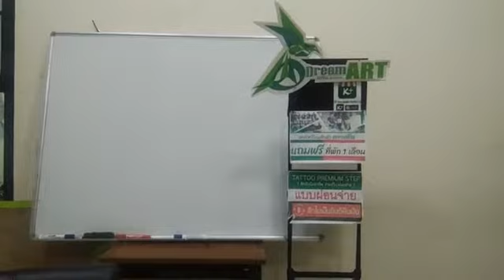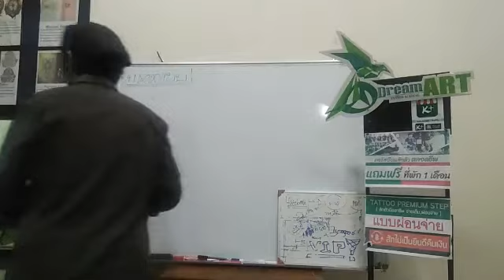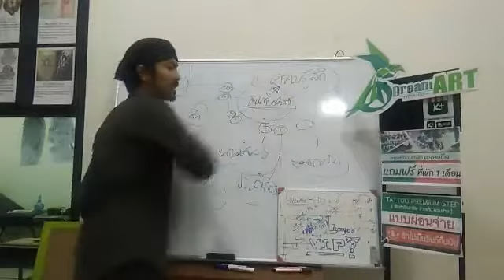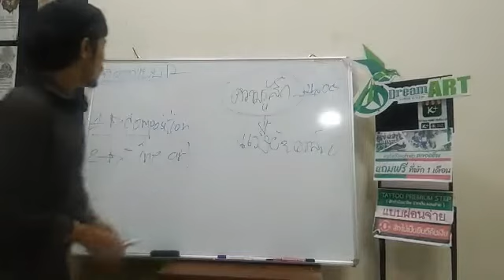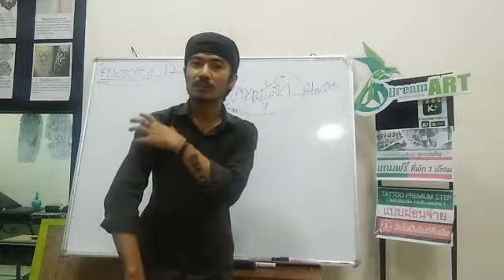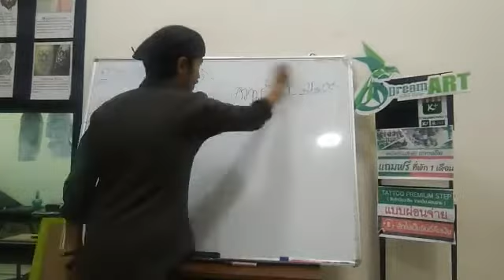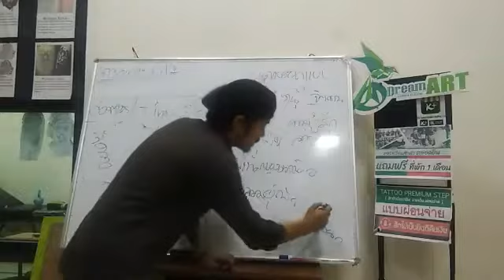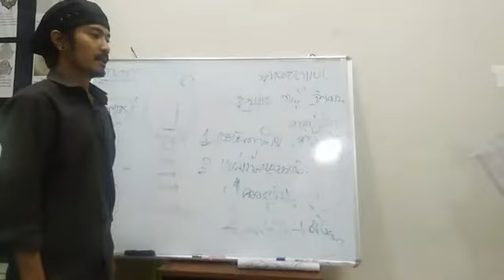Live 28/11/61 ออกแบบงานศิลปะให้มีพลัง !! บรรยายโดยครูหนึ่ง | Dream Art Tattoo Academy สอนสักลาย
📌รับสมัครนักเรียนสักตัว รุ่นที่ 4 จำกัดเพียง 10ท่าน📌
💌ใครที่มีความฝันอยากทำงานด้านศิลปะแต่ไม่มีพื้นฐานเริ่มต้นไม่เป็น จับจุดไม่ถูก
💌ใครที่อยากมีรายได้เพิ่มจากศิลปะหรือวิชาชีพ
💌ทุกคนมีศิลปะในตัวเอง เพียงแค่ค้นมันออกมาแล้วใช้มันสร้างความสุข สร้างรายได้ให้กับคุณ
คอร์สเรียนสักตัวจากทาง DreamArt
• ไม่มีพื้นฐาน วาดรูปไม่เป็นไม่ใช่ปัญหา
• สอนแบบก้าวกระโดดจากคนที่ไม่มีพื้นฐาน จนถึงรับงานสักเองได้
• ไม่ได้สอนแค่เทคนิค เราสอนแบบมีหลักการ ทั้งทฤษฏี และ การวาดรูป
• เรียนออนไลน์แบบสดๆ พร้อมมีVDOไว้ทบทวนบทเรียน พูดคุย สอบถาม ตลอดชีพ
• เรียนจบแล้วมีใบประกาศรับรอง
• ฟรีสอนเทคนิคการ DRAWING SPEED จากวาดไม่เป็น จนวาดได้ทุกอย่าง
หลักสูตร ตัวล่าสุดจากครูหนึ่ง DreamArt ที่ขัดเกลาจากประสบการณ์สอนมากกว่า 500 คน ทั้งในและต่างประเทศ
ขัดเกลาให้คุณ
💌 โฟกัสแต่จุดที่ใช่ ปรับใช้กับสิ่งที่ชอบ 💌
• คนที่ความฝันอยากเป็นช่างสักแต่ยังหาจุดเริ่มต้นไม่ได้
• ผู้ที่อยากเรียนแบบก้าวกระโดด ไม่อยากเสียเวลากับเรื่องไม่จำเป็น
• ผู้ที่อยากเพิ่มศักยภาพทั้งด้านทักษะการสักตัว และ ทฤษฏีการสักตัว
• คนที่มองหาอาชีพเสริมนอกจากงานประจำที่ทำอยู่
• คนที่กำลังมองหากลุ่มสังคมช่างสัก ที่สามารถแลกเปลี่ยน พูดคุย แชร์ประสบการณ์
• ผู้ที่ไม่มีเวลาเรียนเยอะก็เรียนได้ เพราะคอร์สเรายืดหยุ่น ตั้งแต่ 15 วันถึงตลอดชีพ และยังสามารถเรียนออนไลน์ได้อีกด้วย
💌 ไม่เริ่มต้นในวันนี้ จะ"ไม่มี" ความสำเร็จในวันหน้า 💌
Step 1: ทฤษฏีผิวหนัง / อุปกรณ์ที่ควรรู้ / การสักลงเส้นและการสักลงสีทึบ
Step 2: เทคนิคการเดินเส้นแสงเงา และเทคนิคการลงแสงเงาในพื้นที่กว้าง เทคนิคการใช้เข็มแบน
Step 3: เทคนิคสำหรับงานดอทและงานมินิมอล
Step 4: องค์ประกอบศิลป์ / งานดีไซด์ทางด้านคอมพิวเตอร์กราฟิก /งานสี/ สักภาพเหมือน/สักคนจริง
• ระยะเวลาเรียน:15วัน - ตลอดชีพ
• ตามหลักสูตรแล้ว 2-4 สัปดาห์ก็สามารถลงสักคนจริงได้แล้ว
• ระดับผู้เรียน: ไม่จำเป็นต้องมีพื้นฐานอะไรมาก่อน
• ออนไลน์ 8,500 บาท เรียนตลอดชีพ
• ตัวต่อตัวเริ่มต้นที่ 9,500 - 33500 บาท มีตั้งแต่ 15 วัน - ตลอดชีพ
• คอร์สตลอดชีพ 33500 บาท รับที่พักฟรี 1 เดือน คอนโดฌ็องเซลิเซ่ ศรีสมาน
📞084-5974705 ผจก.กานต์
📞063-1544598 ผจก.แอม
📞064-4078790 ครูหนึ่ง
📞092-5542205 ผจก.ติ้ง